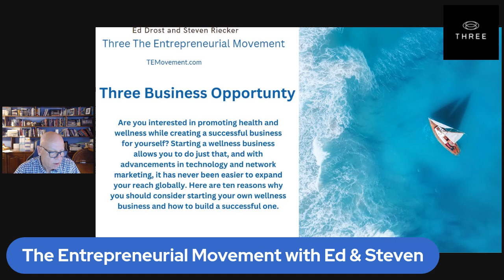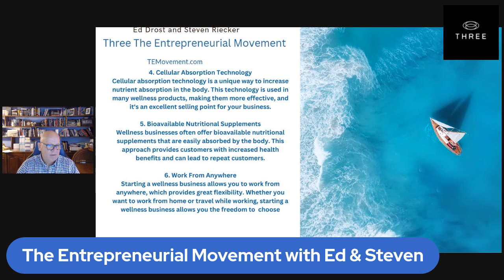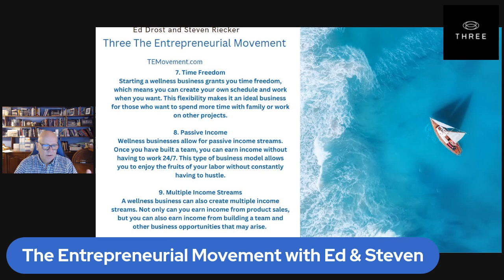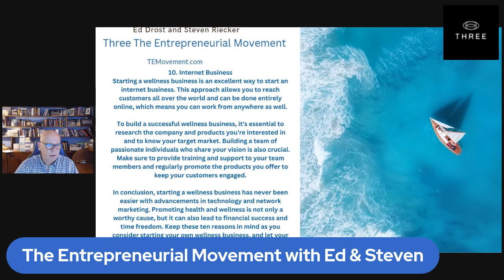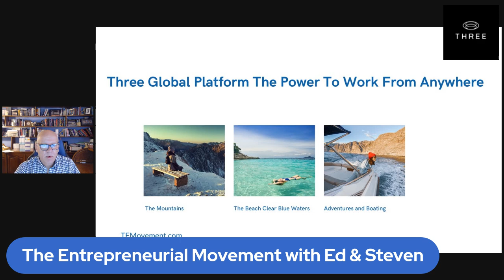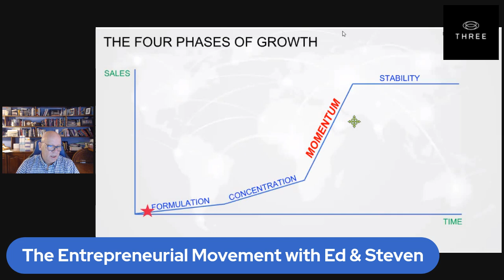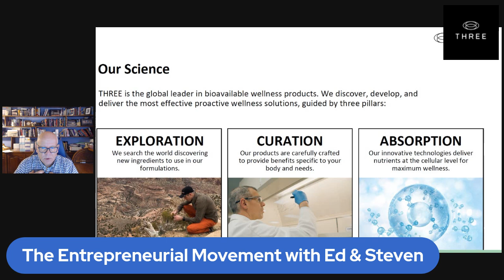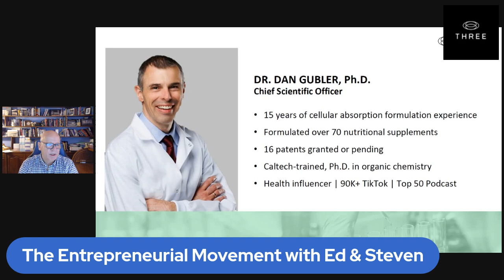THREE Network Marketing MLM Global Wellness Opportunity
THREE Network Marketing Global Wellness Opportunity TEMovement.com

THREE  Wellness Business Opportunity TEMovement.com

In recent years, the health and wellness industry has been gaining momentum due to an increased awareness of the importance of proactive health and wellness. This trend has created a fertile ground for network marketing and direct sales companies to offer their products and services to consumers worldwide. THREE is one such Global Business Opportunity and a network marketing multilevel marketing company that offers a global opportunity to work at home and gain financial freedom through promoting health and wellness products. This work-at-home business THREE Wellness Products use cellular absorption technology to create bioavailable nutritional supplements that are accessible to everyone. These supplements have been formulated to promote Cellular, and they are packed with essential, supper foods, probiotics vitamins, and nutrients that give the body optimal nutrition through cellular absorption. The key advantage of THREE Wellness is on the cutting edge of health and wellness by promoting its products with cellular absorption technology, which means the nutrients in its products are easily absorbed into the body. This is an exciting advancement in the world of health and wellness because delivering nutrients to cells can be a challenging task. THREE Wellness global business opportunity offers time freedom and a passive income for those who are willing to work hard and promote health and wellness products. As an internet-based business, THREE Wellness provides a Global E-Commerce platform that enables anyone to work from home and reach people all over the world. The possibilities are endless for those who want to get involved in this proactive health and wellness business. The network marketing and multilevel marketing approaches are perfect for those who want a flexible working environment, and who are willing to put in the time and effort to achieve their goals. In conclusion, the proactive health and wellness business is a booming industry that has many opportunities for network marketing and direct sales companies. The use of cellular absorption technology and bioavailable nutritional supplements is a revolutionary way to improve health and vitality, and with a global opportunity like THREE Wellness, anyone can achieve financial freedom and work at home. The key to success is dedication, hard work, and a passion for healthy living. So, why not take advantage of this amazing chance to be part of something big and join The Entrepreneurial Movement towards health and wellness today! TEMovement.com

MY CREATE AN INCOME FROM HOME
➡️ TEMovement.com